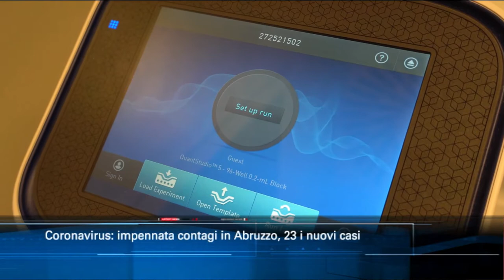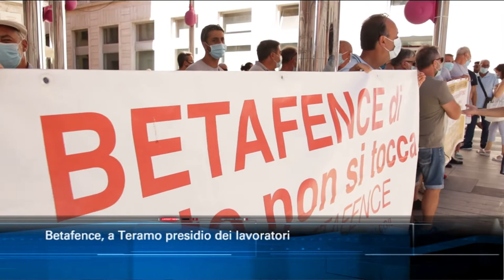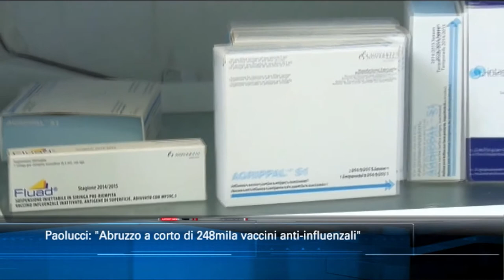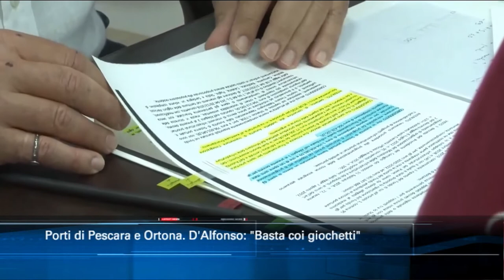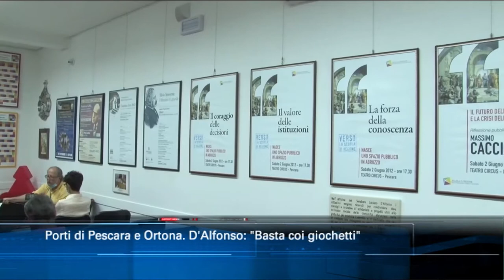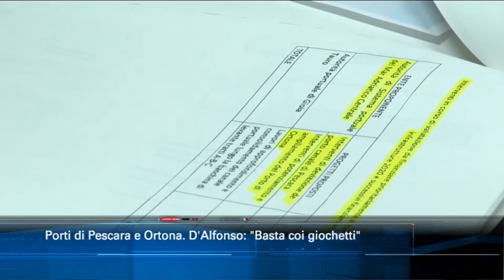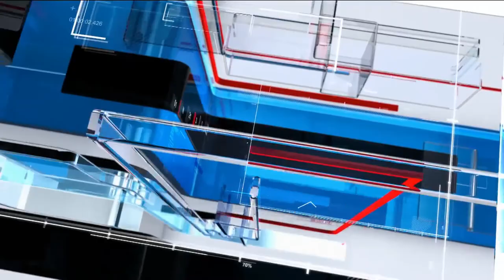TgSei edizione delle 19 di venerdì 21 agosto 2020